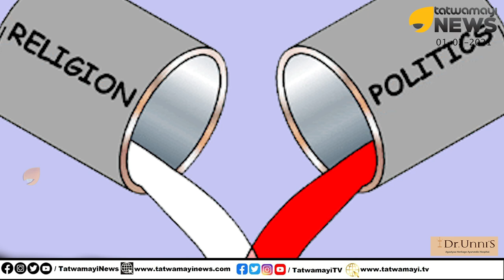എല്ലാത്തിനും മതം മാത്രം നോക്കുന്ന അവസരവാദികളുടെയും അടിമകളുടെയും സർക്കസ്സുകൾ ഇനി എത്ര നാൾ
എല്ലാത്തിനും മതം മാത്രം നോക്കുന്ന അവസരവാദികളുടെയും അടിമകളുടെയും  സർക്കസ്സുകൾ ഇനി എത്ര നാൾ | Jithin Jacob